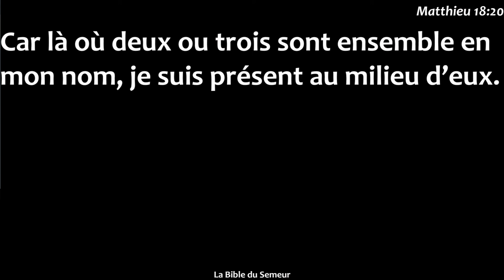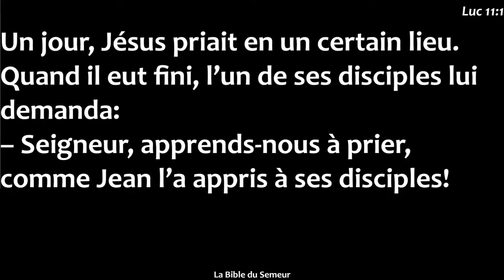La prière - n°6 : la puissance de la prière fraternelle !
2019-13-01- Saint Germain le Temple -Eglise Protestante Unie de France - Pasteur Julien Coffinet

Matthieu 18, 19-20 : " Je vous dis encore que, si deux d'entre vous s'accordent sur la terre pour demander une chose quelconque, elle leur sera accordée par mon Père qui est dans les cieux. Car là où deux ou trois sont assemblés en mon nom, je suis au milieu d'eux."